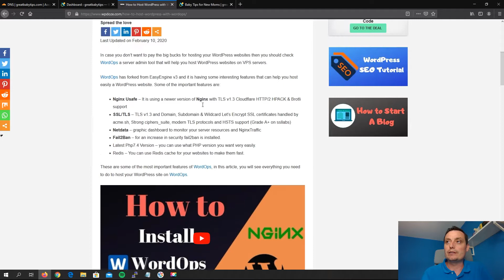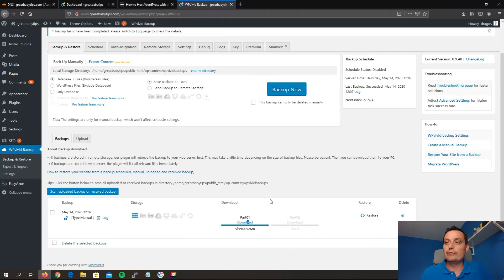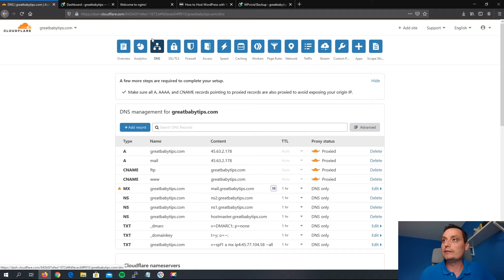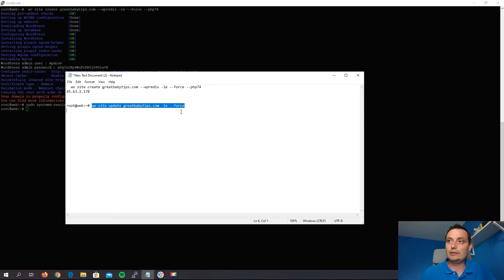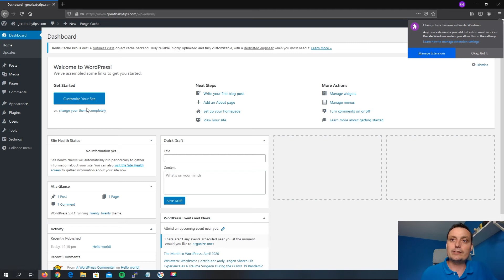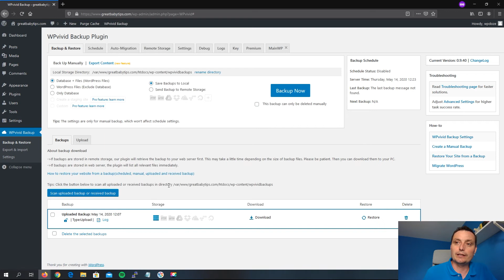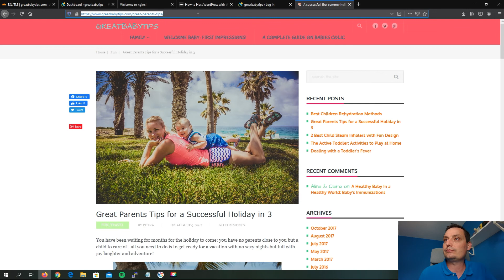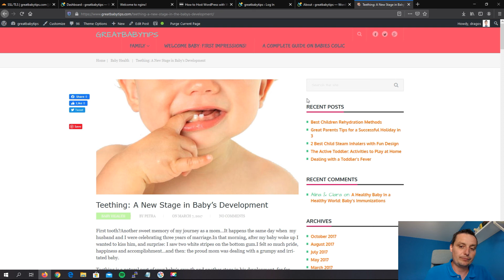How To Migrate WordPress Website to New Server(WordOps) Easy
In this video, I will show you how you can migrate your WordPress website to a new server easy with the help of a plugin. You just need to backup your old site and restore it on the new server.

The new server is using WordOps but the same steps can be followed for different web hosting panels.